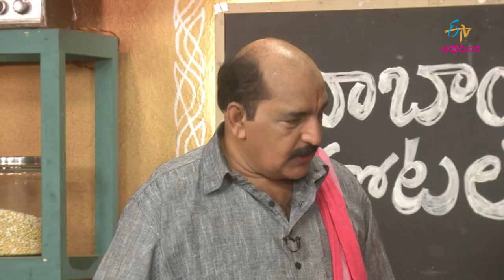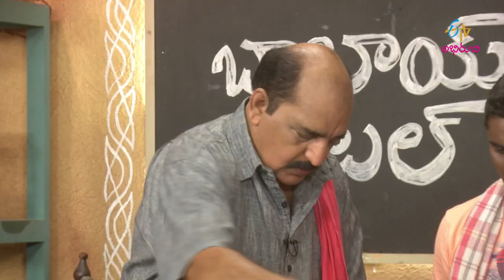Telangana Mutton Shorbha | Babai Hotel | 16th April 2019 | ETV Abhiruchi